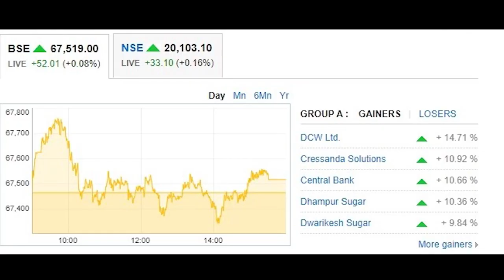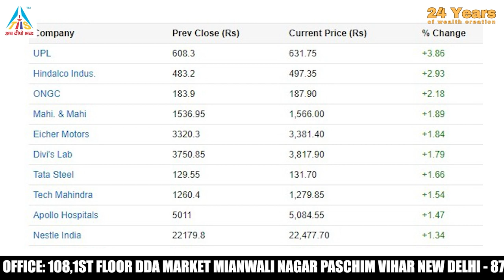आज के TOP 10 Share Market Report 14 Sep 2023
कोई भी  पॉलिसी, Health Insurance, General Insurance, Investment, Portfolio Management, Financial Products, Share Market या Real Estate से सम्बंधित कोई भी जानकारी या फिर वीडियो चाहते है तो हमें कमेंट बॉक्स में लिखे |

India में किसी भी Financial Products में आप बिजनेस पार्टनर बनना चाहते है या Purchase करना कहते है  तो निचे दिए गए नंबर पर हमसे सम्पर्क करें |
धन्यवाद!!

Special Thanks  - Viewers and Reader.